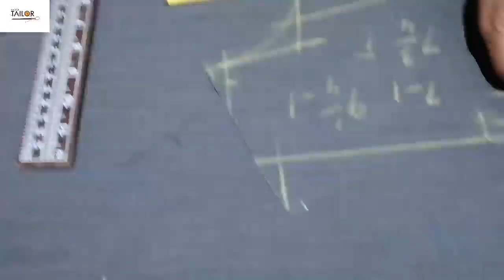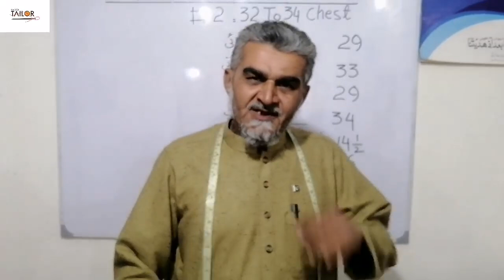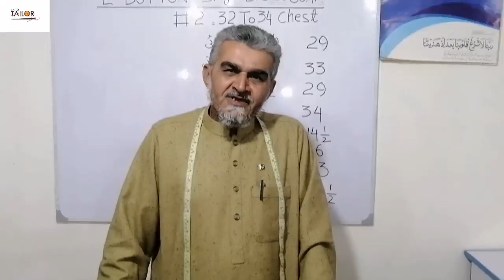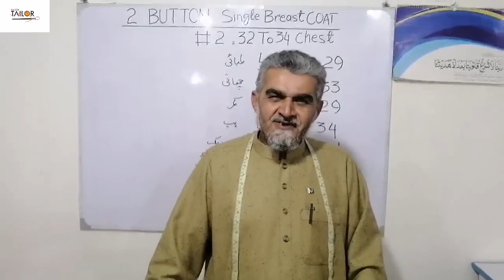How To Cut SB 32 To 34 Chest Coat Cutting || By MASTER TAILOR || #2 || Part 3